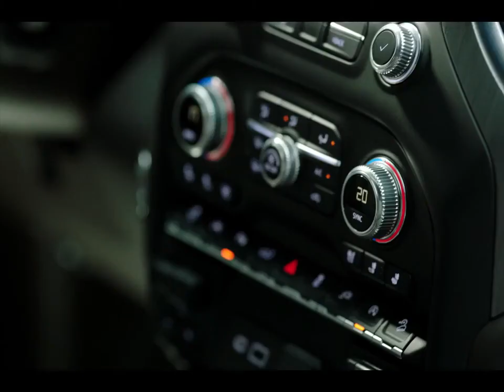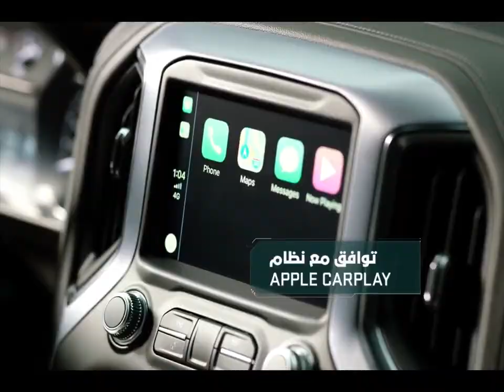اكتشف مجموعة جي ام سي سييرا الجديدة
اعرف أكثر عن المواصفات وآخر العروض